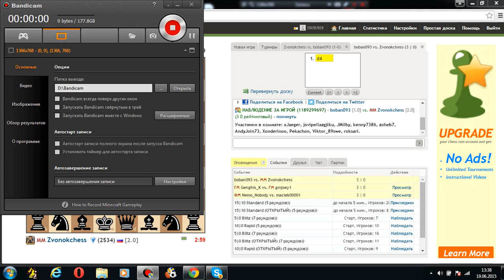Блиц с мастером. №17. Босниец 3/3. Камбэк с Мастером